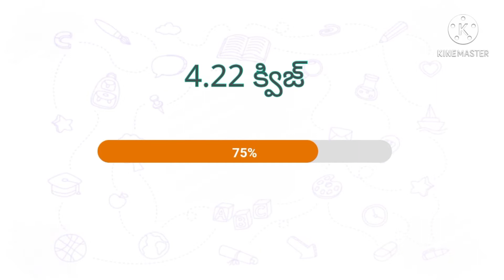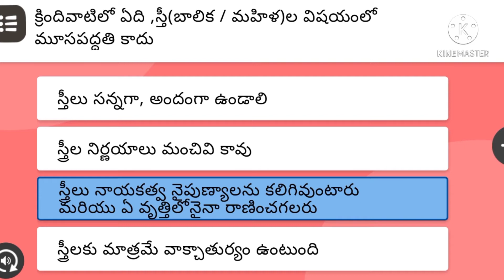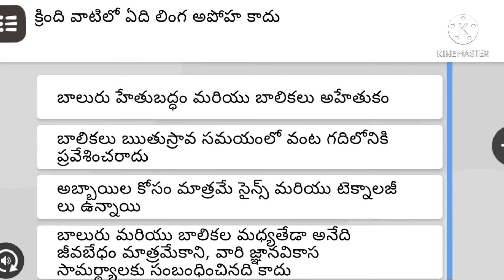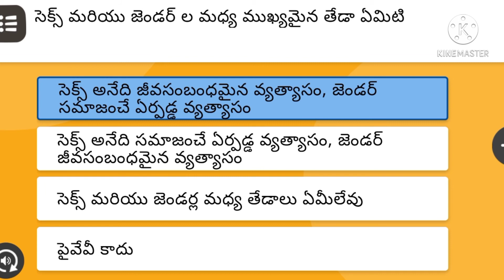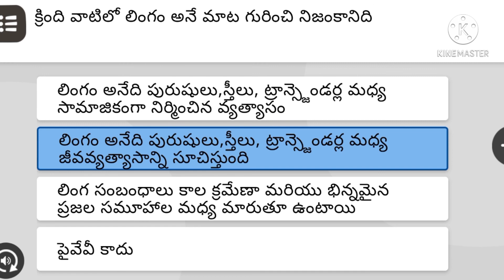NISHTHA Module 4 Quiz Answers In Telugu || 4 Module Quiz answer key